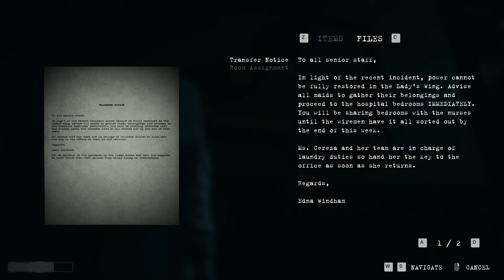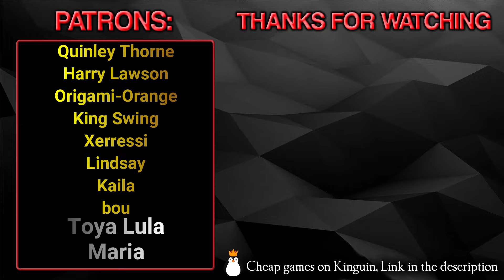Phantom Project - Gameplay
Phantom Project is a psychological horror game that encourages you to put your deerstalker on and unravel the supernatural mysteries around you. This game is a prototype and is subject to major changes and improvements.